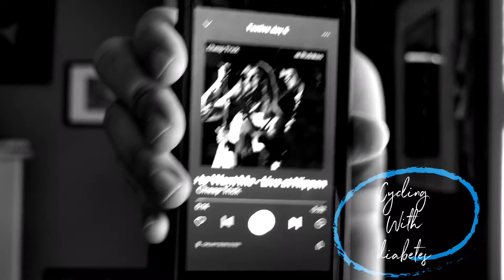Rapha festive 500 2020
Capping off a different yet enjoyable cycling year, the festive 500 was a fun way to end the year with a goal.
2020: a year of solo riding, lots of time in zone 2/3.
Here’s to 2021 - let’s hope it is a good one for all of us.